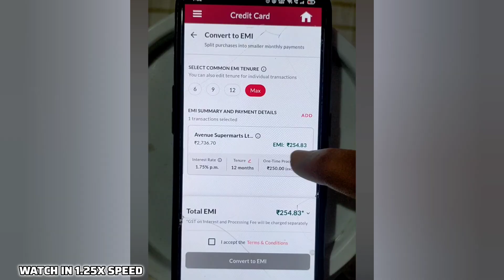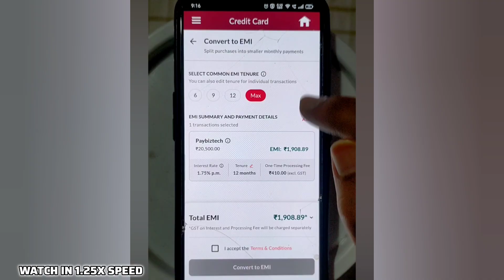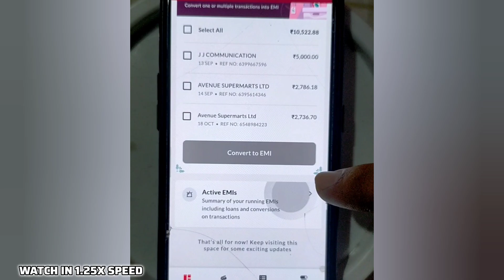How to convert Credit Card Multiple Amounts to EMI? | creditcard | Subscribe